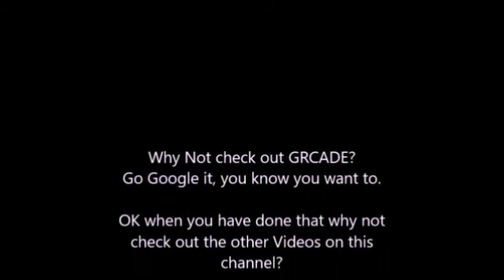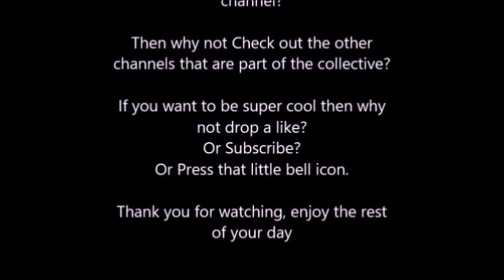A Nightmare on Elm Street 5 The Dream Child: GRCADE Horror House Review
My A Nightmare on Elm Street 5  The Dream Child Horror House Review.

Also check out my fellow GRCADE COLLECTIVE guys videos there great.

Here you will find a mixture of raw gameplay, montages and occasional tours of game worlds and (even more occasionally) real world locations.

Here you will find a whole bunch of cool gameplay from a wide variety of different games

Here you will find a mix of reviews, quick minute reviews and month in review videos.

Check them out there great folks providing equally great content.